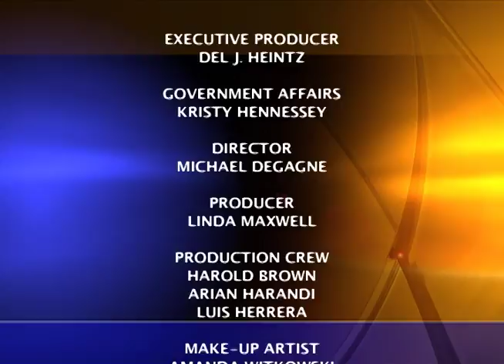Charter Local Edition with Assemblymember Matthew Harper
Charter Local Edition’s Leslie Leyton interviews CA State Assemblymember Matthew Harper on how he feels the California Environmental Quality Act (CEQA) could be reformed.